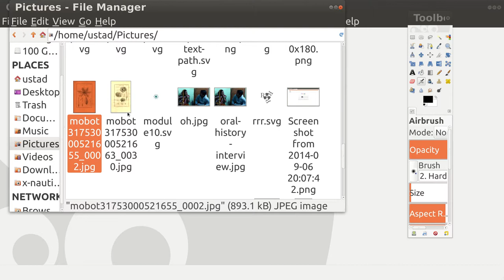GIMP Open File Drag Drop